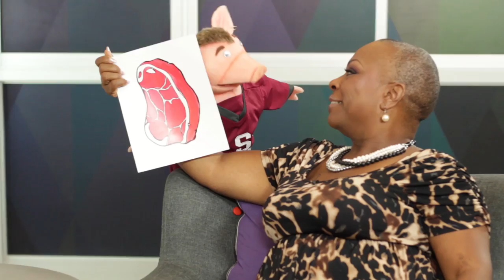Conectados con Thelma Darkings - 05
Douglas Sanchez y su mamá, Raúl Arias y Esteban Masís